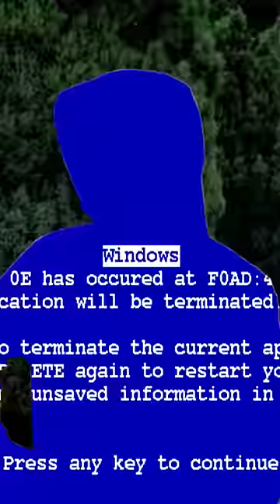Les conseils de Satan ( feat @Batzair )